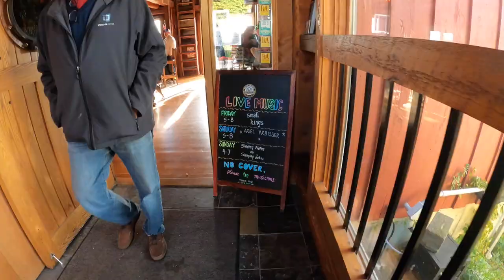Camping in WATKINS GLEN, NEW YORK- Fall in the Finger Lakes at Breweries in Watkins Glen Travel Vlog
Camping in Watkins Glen New York means its time for Breweries! We stop at 2 Grist Iron Brewing and Two Goats Brewing in Watkins Glen!

Our goal in going to Watkins Glen was to camp, but the Breweries were an added bonus! We stopped first at Grist Iron Brewing and then Two Goats Brewing. We made an unplanned stop at Colonial Inn & Creamery for ice cream before heading back to the campground for dinner. Homemade chili and Marshmallows.

We went to New York to see the fall leaves and the Finger Lakes gave us all of the views we could dream of. This was a true travel vlog, so thank you for following along!
Want to support my journey to travel full time plus get the scoop on what I'm up to in real time?

Amazon Storefront
Links to all things I use on the road ☝🏻☝🏻☝🏻

I use the Native Lands website and App to learn the history of people native to the areas that are now national parks. This is a great place to learn more about the people of America and this history of where you live.

I started my full time travel journey at the start of 2020 when I quit my job. My plan was to travel the world, but my timing was horrible. I decided to stay closer to home and explore the US. That decision promopted me to build out my Ford Transit van and travel to every National Park! I've currently been to 52. Along the way I made it to all 50 states IN ONE YEAR! I can't believe it actually happend but from April of 2021 to April of 2022. Now its on to new crazy adventures!